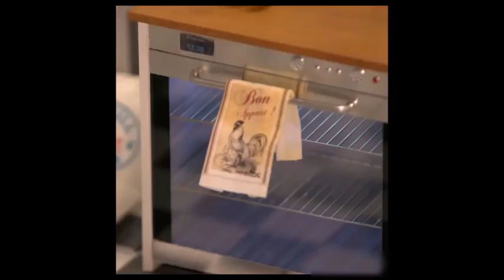Food Compilation 05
Different food making clips.

To all the creators of the videos, I respect your rights to your own content, I have tried to credit your content as good as possible. If you have any problems, want to discuss something, please private message me.